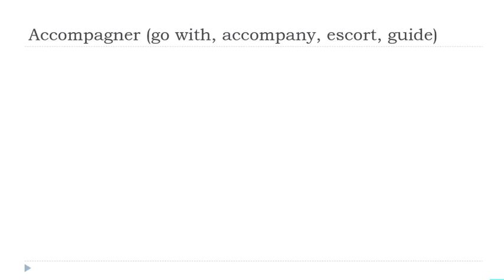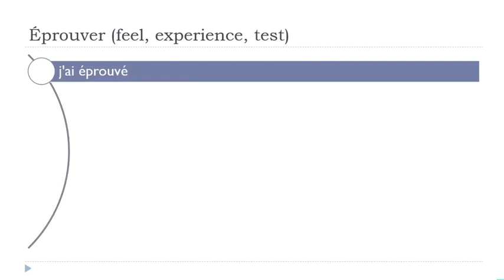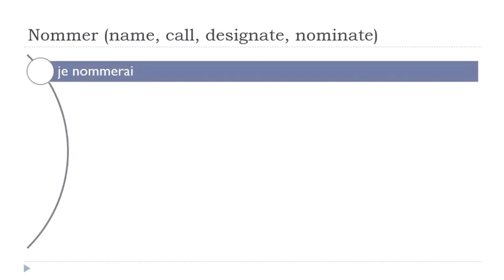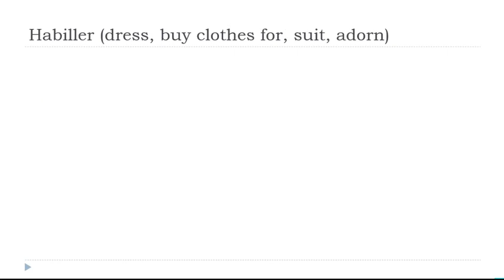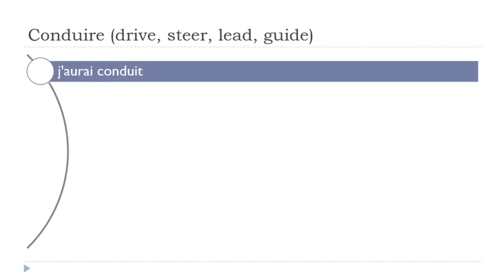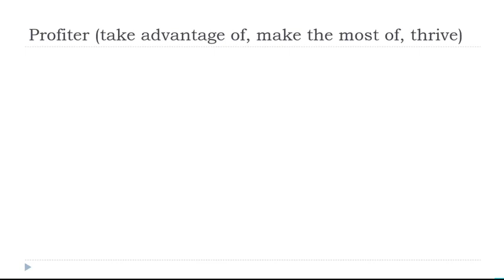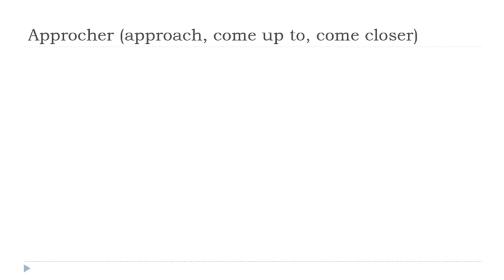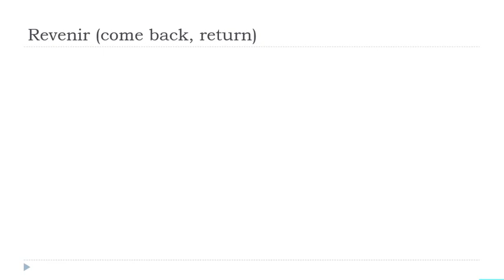每天30分钟的法语发音练习 # 26